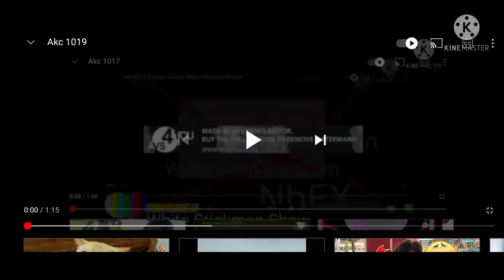Akc 1020 Klasky Csupo Meets Kinemaster